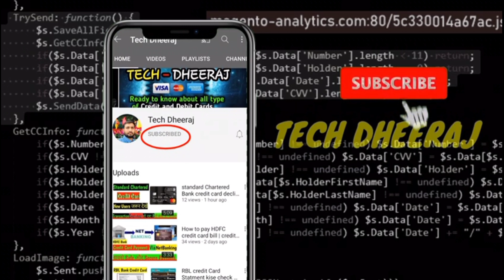Induslnd Bank eLite Credit Card Lunch | IndusInd Poonawalla Fincorp eLITE Platinum RuPay Credit Card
IndusInd Poonawalla Fincorp eLITE Platinum RuPay Credit Card

best free cards
indusind bank cards
indusind credit cards
indusind upi card
indusind rupay card
indusind poonawalla
indusind elite
best rupay cards
best upi cards
best free upi cards